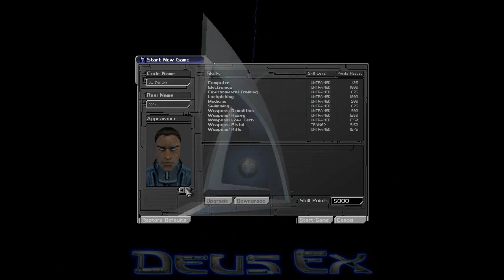Nathan Plays Games - Season 2 Episode 1 - Gaming Special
WOO HOO! It's may and we're all home and playing games! Enjoy this special episode packed with 5 different games! We missed you people! More and a full LP coming next week!